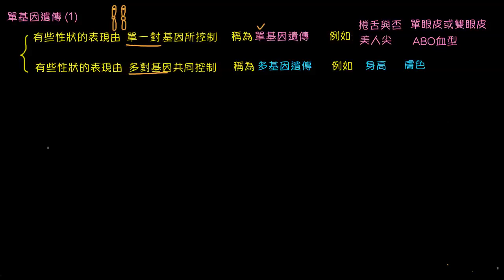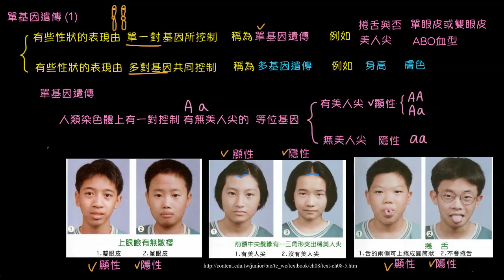單基因遺傳（1)